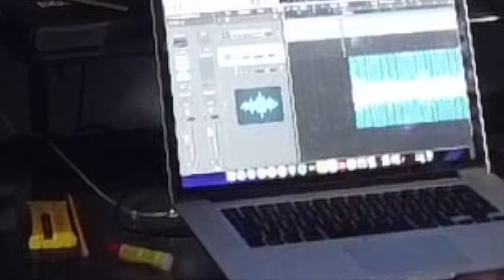Bicks - Lemon Pepper Spray (Drake Remix)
Bicks' take on Drake's 'Lemon Pepper Freestyle' beat.